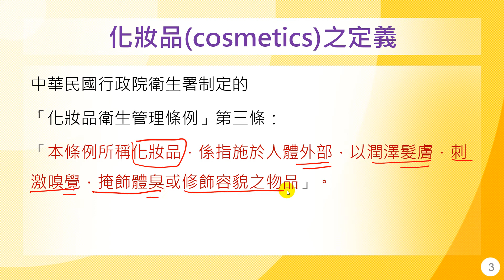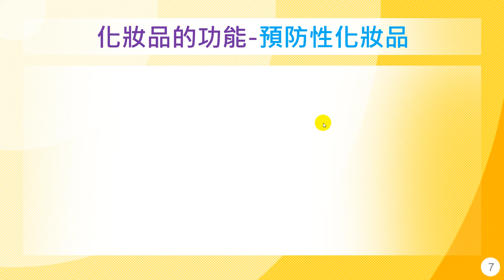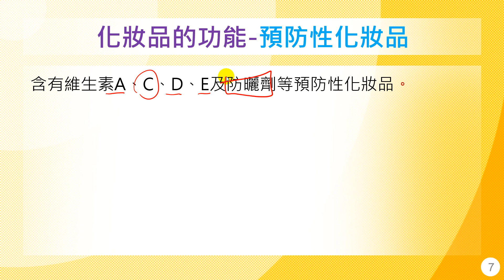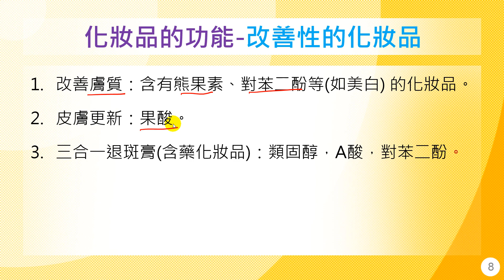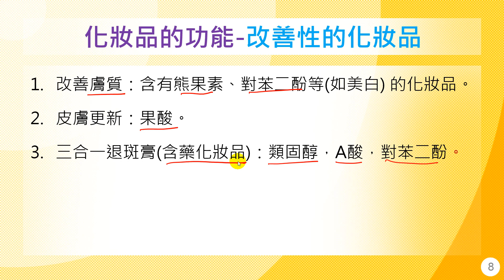紫外線與防曬-01-1-什麼是化妝品?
課程簡介：本單元介紹化妝品的目的、化妝品的定義、化妝品的特性、化妝品的功能
適合對象：對化妝品、藥妝品有興趣或是有志了解化妝品、藥妝品的同學均可適用，對曾經使用過化妝品者或曾在大專校修習相關課程者在學習上會更加容易。
授課教師：徐令儀
製作單位：中華科技大學 遠距教學組
製作人員：林文博 郭恬君